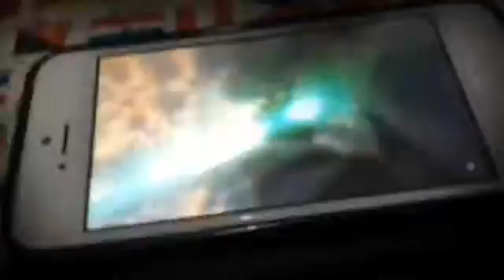FFVIIACCASLKVSREK! Scary style!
Genre: Scary!